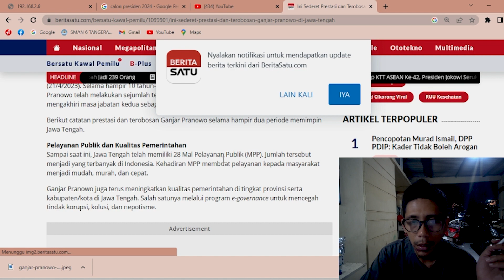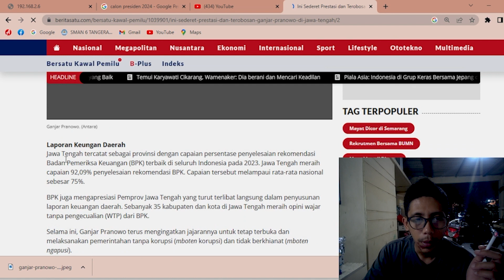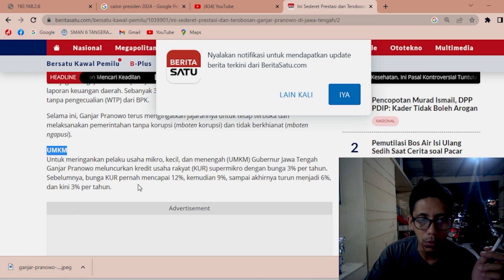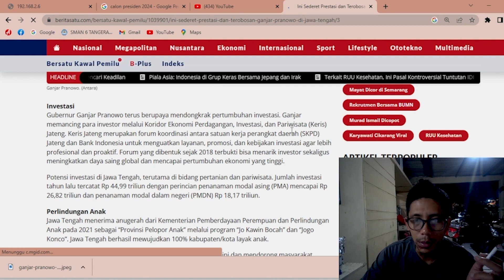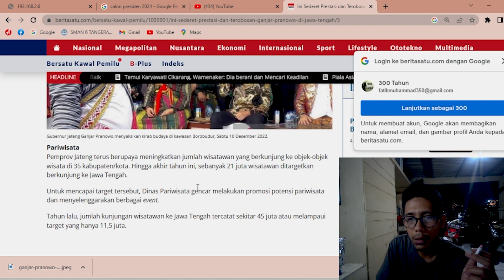PRESTASI DAN JASA GANJAR PRANOWO SELAMA MENJABAT MENJADI GUBERNUR JAWA TENGAH!!!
follow ya gaes!!!

SAKSIKAN VIDEO LAINNYA DI CHANEL 300 TAHUN!!!

Ayo Nabung di BIBIT Dapatkan cashback reksa dana dari Bibit senilai Rp 25,000. Masukkan kode referral ini saat pendaftaran: 300th

Semoga bermanfaat🙏